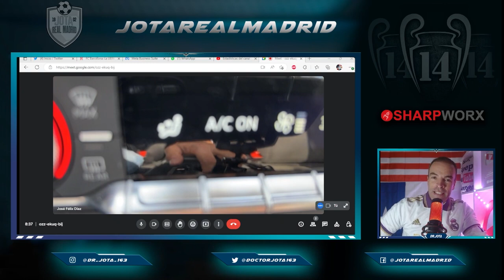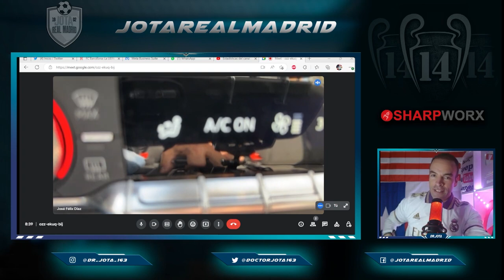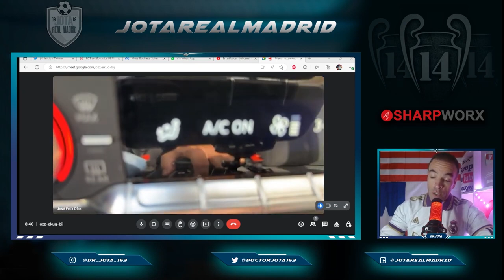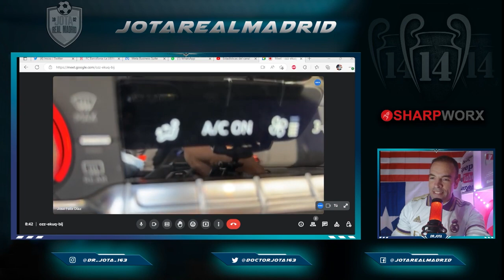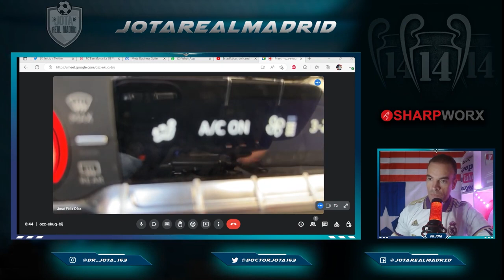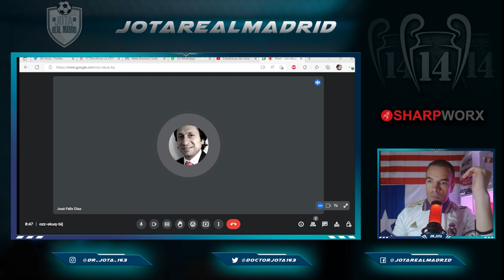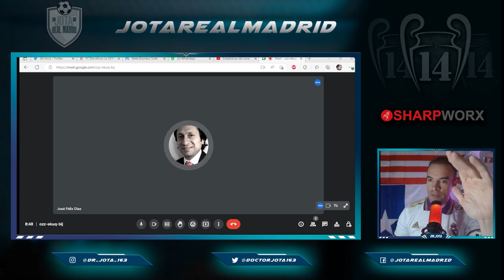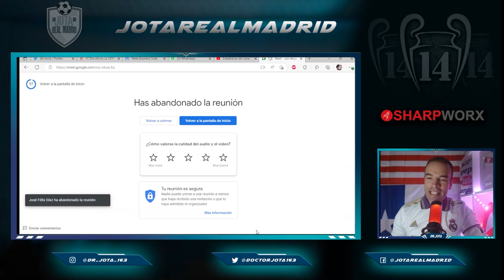JFD nos deja MUDOS en pleno directo con una INSINUACIÓN LLENA DE INTERPRETACIONES